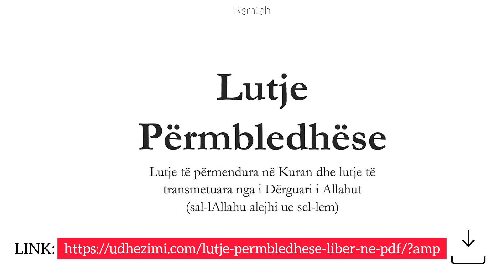Lutje Permbledhese nga Kurani dhe Sunneti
Burimi: Qendra Udhezimi